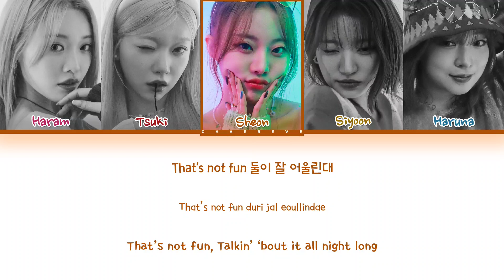Billlie BYOB (bring your own best friend) Lyrics (Color Coded Lyrics)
All Administrated by MYSTIC STORY

≈ Artist: Billlie
≈ Song: BYOB (bring your own best friend)
≈ Album: side-B : memoirs of echo unseen
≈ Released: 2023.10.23